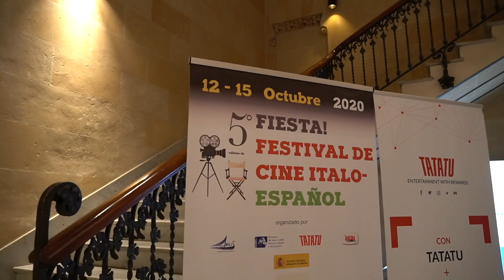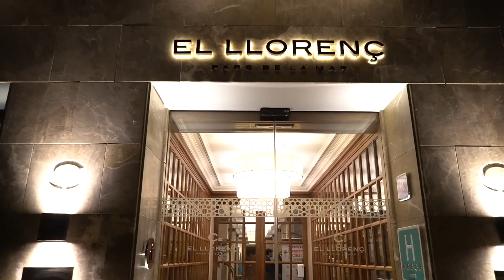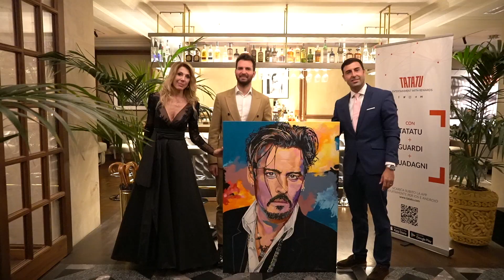Festival u Španiji